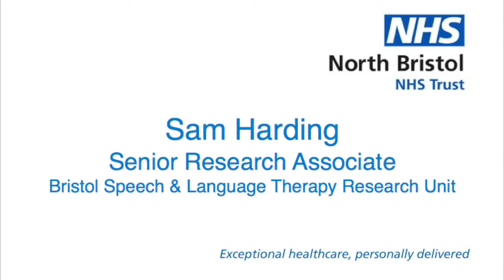Sam Harding, Senior Research Associate, BSLTRU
I am a Health Psychologist with qualifications in research methods and medical education.  Over the last fifteen years I have conducted research with, and on behalf of the NHS, charities, and commercial research organisations.  I call upon a unique mix of psychology methods and frameworks to answer research questions.
I’ve had the great fortune to work in primary and secondary health care settings and to have experience across diverse fields including; hyperbaric medicine, chronic respiratory disease, maxillofacial cancer, and speech and language.  I have generally focused on the impact of disease and treatment on the biological, psychological and social aspects of patients.
As well as being part of the BSLTRU team, I have also have the opportunity to initiate and deliver a number of research projects, which are various stages of dissemination.